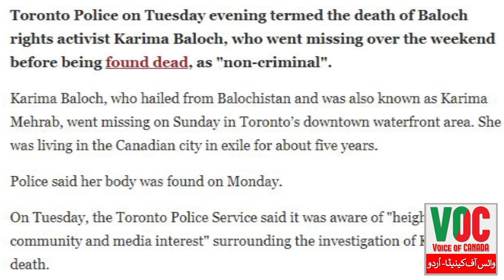Karima Baloch Postmortem Report, Toronto POLICE ko kia shawahid mily, dekhiyen is report main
VOC Urdu وائس آف کینیڈا اُردو
Voice of Canada Urdu Service, This youtube channel is running from Toronto, Canada. Munawar Hussain Butt interviews politicians from different political parties of Pakistan and does discussions on trending topics. VOC Urdu also promotes tourism in Canada and Pakistan.
What happens in the world today?
What is happening in Pakistan?